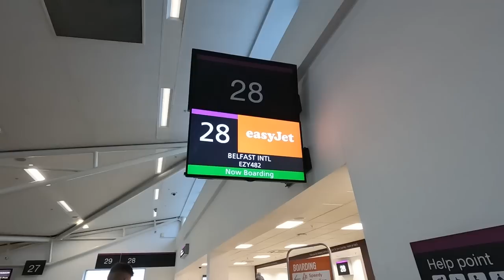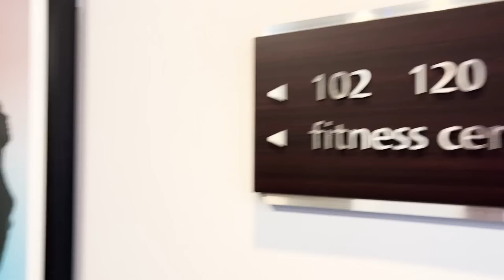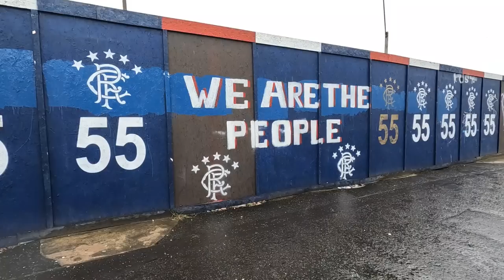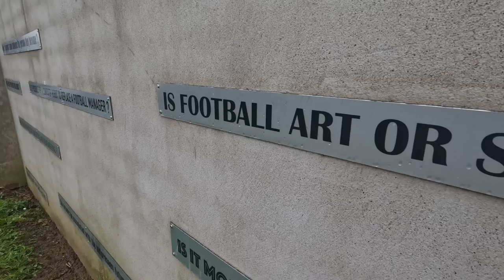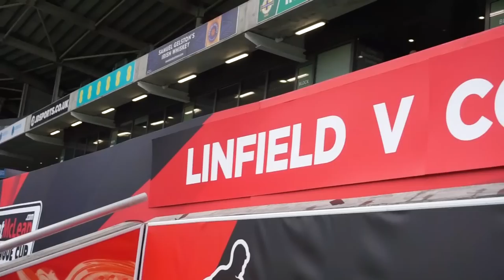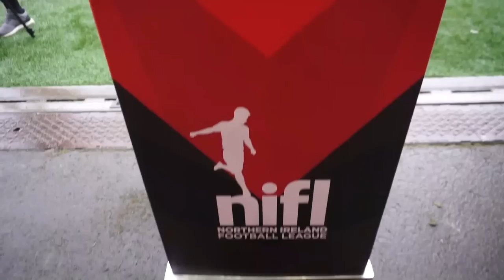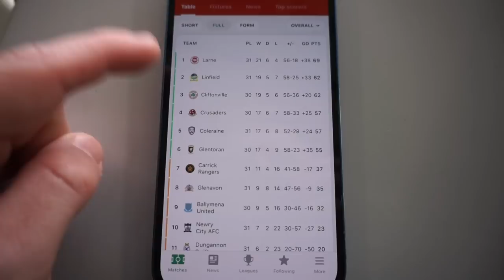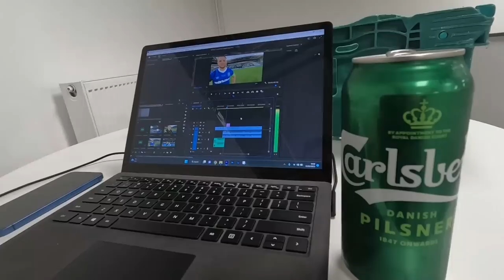PITCHSIDE at MASSIVE CUP FINAL | Linfield v Coleraine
I visited Windsor Park to watch Linfield v Coleraine in the Bet McLean League Cup.

It was an incredible atmosphere in Belfast with the fans of both sides bringing a great crowd.